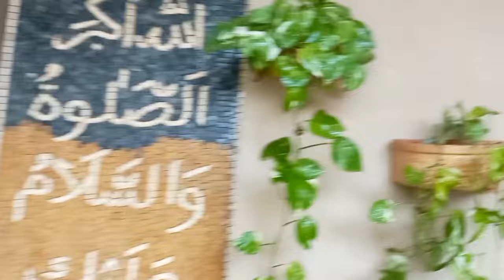Dawat ke liye Banayya Gajar ka Halwa!or! Mehmanon ko Kilana hi bhul gaya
@uzmacooks&lives
gajarkahalwa gaj
If you like my channel, please give us feedback.